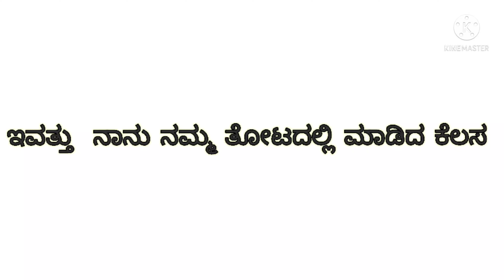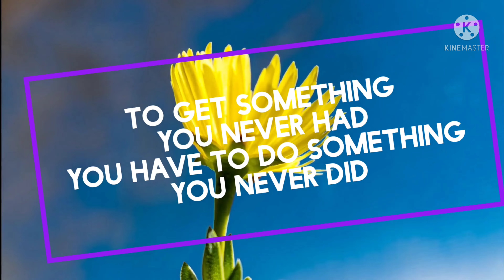ಇವತ್ತು ನಾನು ನಮ್ಮ ತೋಟದಲ್ಲಿ ಮಾಡಿದ ಕೆಲಸ ll GARDEN WORK ll HONEY'S GARDEN